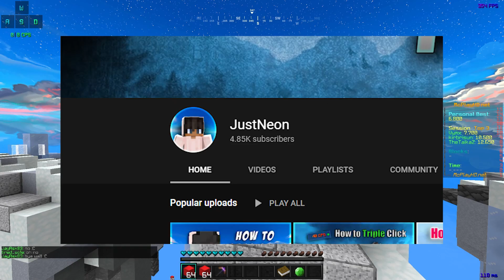I got PREMIUM+ rank!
- Server IP -
McPlayHd.net

- Texture Pack -
5k unreleased pack

- Gaming PC -
- Graphics Card

- JustNeon -